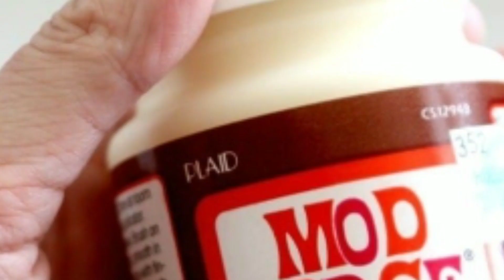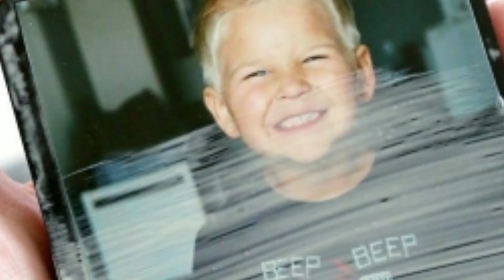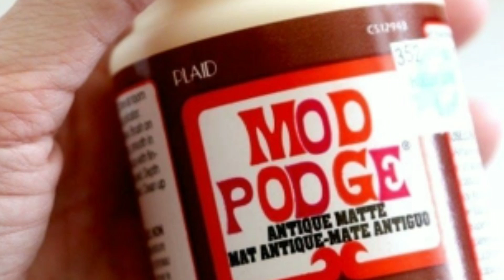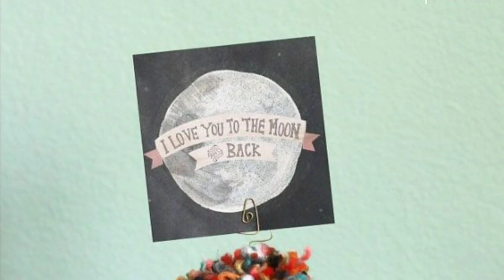5-Minute Crafts Owner Name And Channel History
5-Minute Crafts,
5-Minute Crafts videos,
5-Minute Crafts Cast,
5-Minute Crafts Cast Ages,
5-Minute Crafts Cast Name,
5-Minute Crafts Owner Name,
5-Minute Crafts Onwers,
5-Minute Crafts Owner,
5-Minute Crafts Money,
5-Minute Crafts Net Worth,
5-Minute Crafts How To Make Videos,
5-Minute Crafts English,
5-Minute Crafts Facts,
5-Minute Crafts Videos 2020,
5-Minute Crafts Hackes,
5-Minute Crafts Diy Hackes,